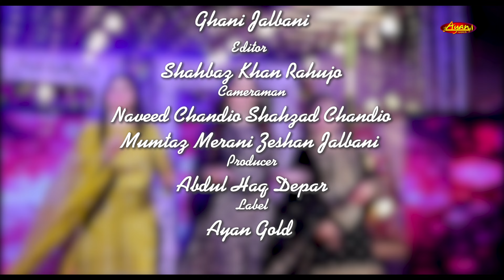Ghot Suhno - Shadi Mashup - Naghma Naz - Ayan Gold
🎧 Song Details:
           🔥  Song: Ghot Suhno
           🔥  Singer: Naghma Naz
           🔥  Poet: Abdul Haq Depar
           🔥  Mix/Mastered: Ali Azmat
           🔥  Video Edit: Shahbaz Rahoojo
           🔥  Producer: Abdul Haq Depar
           🔥  Label: Ayan Gold
           🔥  Digital Partner: Smart Tech

►The songs is available on All the Digital Online Web Stores.

BEWARE:
This content is copyright-protected!
This content owned by Ayan Gold and all rights (for releasing, publishing, distributing, etc.) are reserved by Ayan Gold.